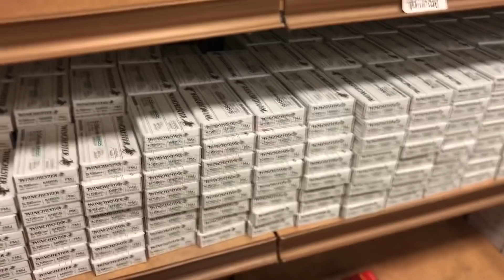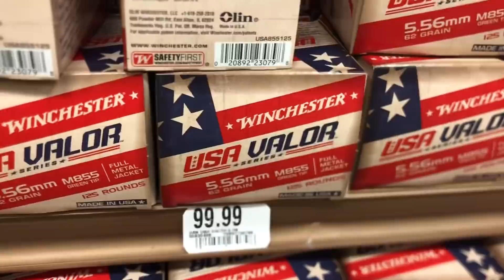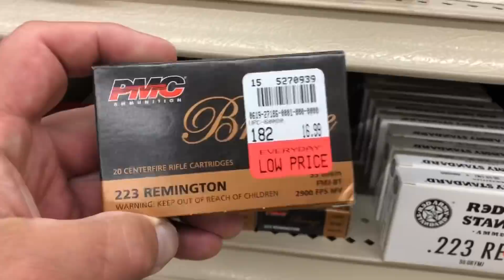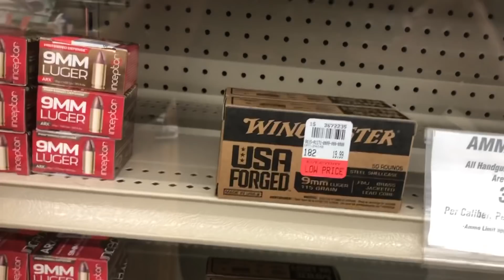AMMO UPDATE: *road trip edition*